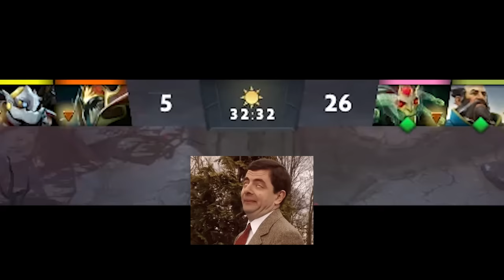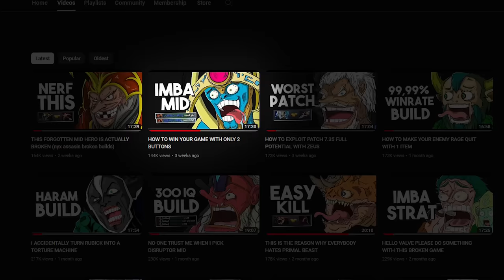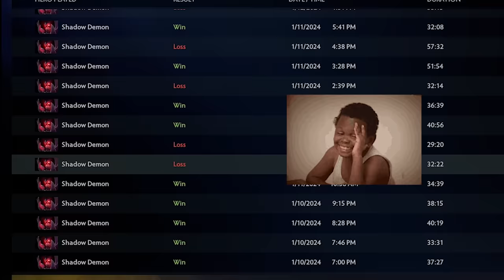I RUINED 20 GAMES WITH THIS SHADOW DEMON BUILD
Okay let's be real this game is not fun anymore, they give us big patch recently but the only fun thing to abuse is divine rapier, and that item is so expensive. but there's always a way to enjoy this game. and i will show you on this video.